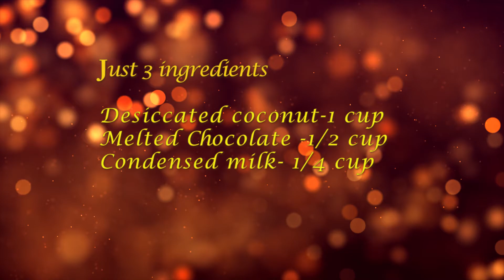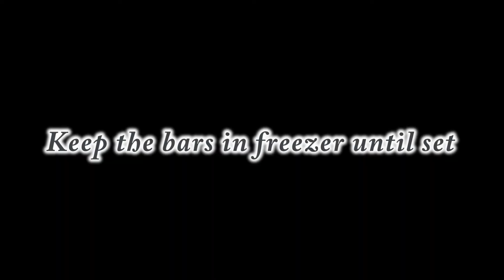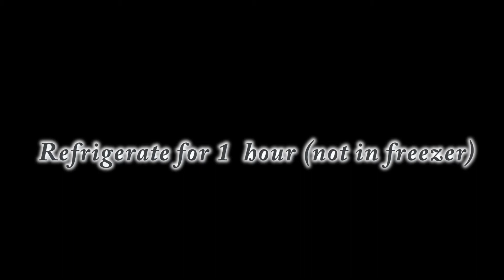Homemade Bounty Bar Chocolate | 3 ingredients recipe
Ingredients
Dark chocolate (melted) - 1/4 cup or as required

Tips & tricks:
Before coating with chocolate refrigerate coconut bars to make it firm.
After coating remove excess chocolate and again refrigerate to get a good finishing.